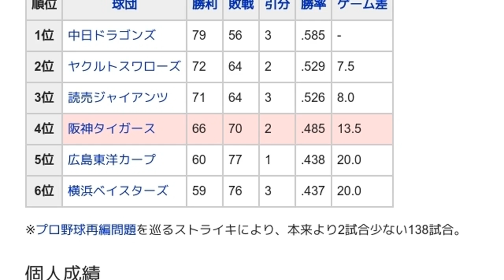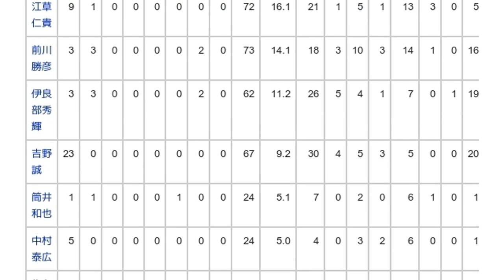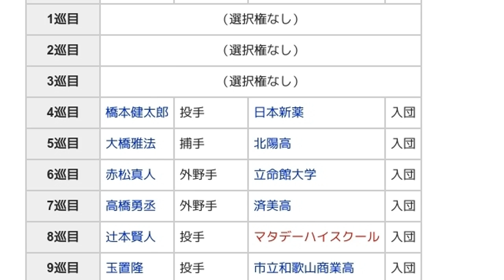「2004年の阪神タイガース」とは ウィキ動画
ウィキを動画で読む「2004年の阪神タイガース」のウィキ動画です。